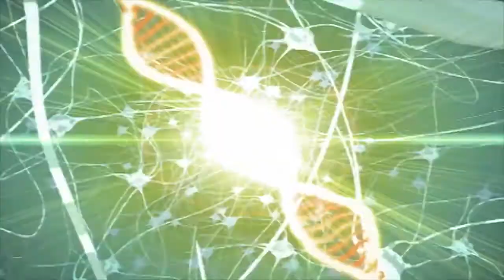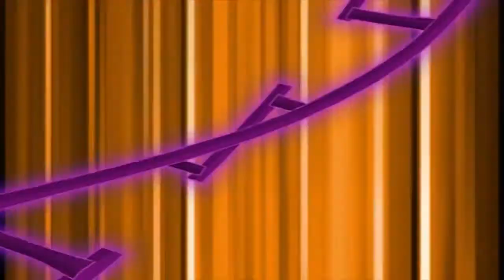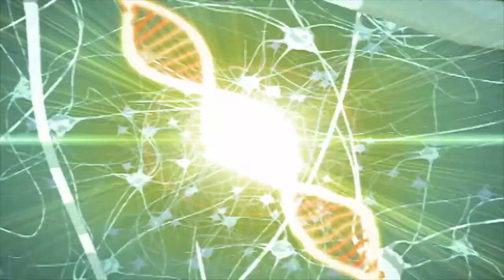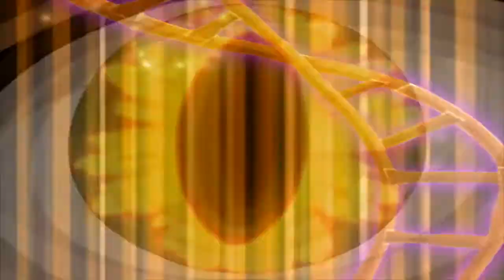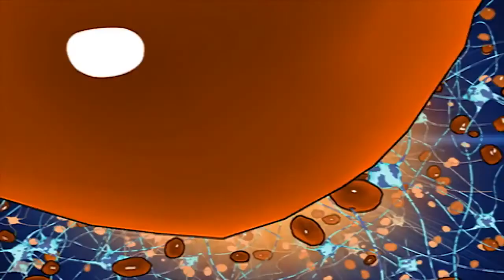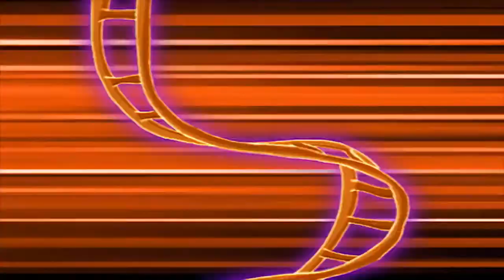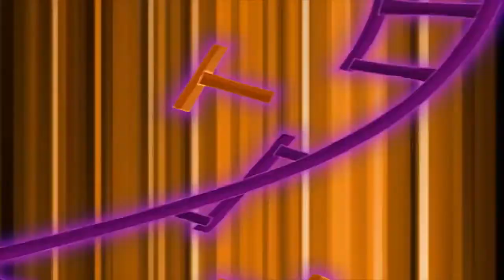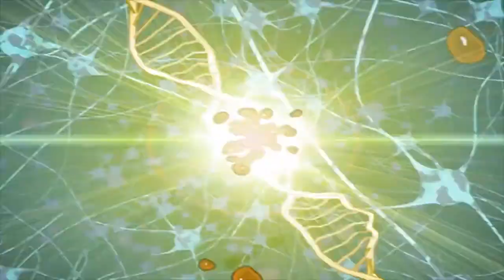🐲 Dino Squad - 1 HOUR Compilation | HD | Full Episodes | Adventure for Kids 🐲